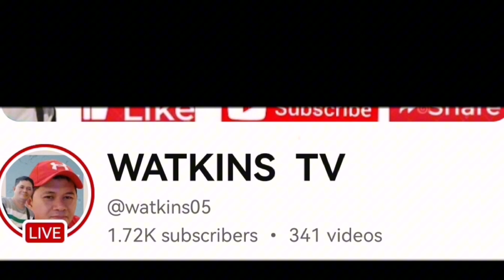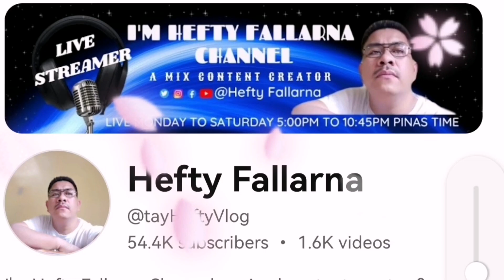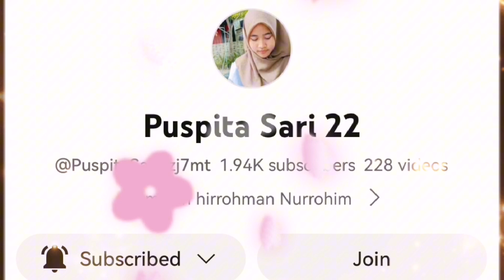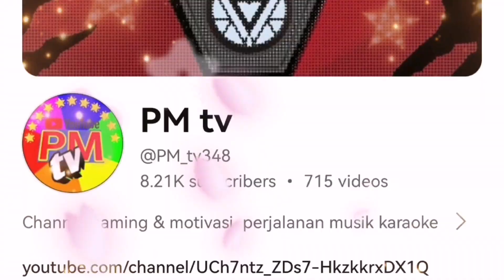Tagaytay Highland Quick Tour